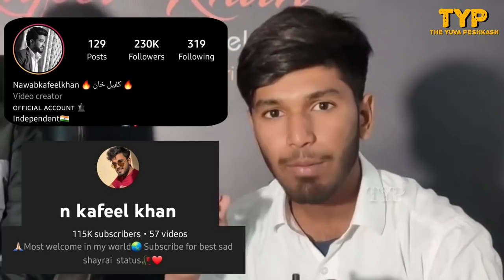question answer 🤝|| interview@nkafeelkhanshayari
baarish poetry
bewafa poetry
love status
love quotes
sad shayari status.
sad quotes
love quotes
love quotes status video
New status video
n kafeel khan shayari
n kafeel khan poetry
n kafeel khan new shayari
n kafeel khan shayari status
n kafeel khan whats app status
n kafeel khan whats app status video
n kafeel khan romantic shayari status
Ali zaryon romantic poetry
Ali zaryon New shayari status
shayari
kafeel khan shayaari ap log comment kar k apne bhi questions puchh sakhte ho
question achaa hoga to uska jawab zaroor milaga ||